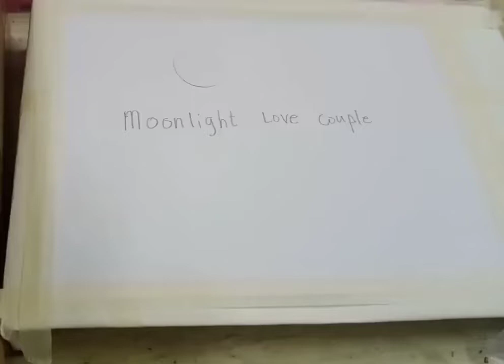Moonlight Love Couple/Aclyric Painting #11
I Hope You Enjoy Watching My Paintings, Please Don't Forget To Like And Subscribe To My Channel And Please Click The Notification Bell To Be Updated In My Every New Videos Thanks..